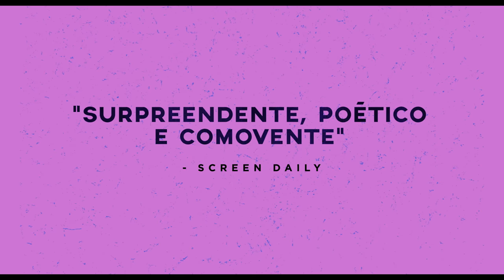O Mínimo para Viver | Trailer principal | Netflix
Relutantemente, uma jovem com anorexia aceita um tratamento alternativo e acaba conhecendo outros pacientes que enfrentam transtornos alimentares.